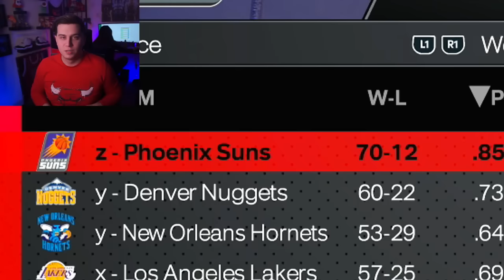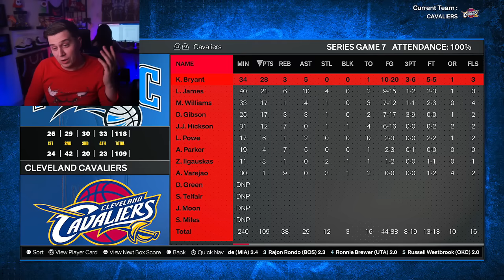What If Kobe Was Traded Instead of Shaq